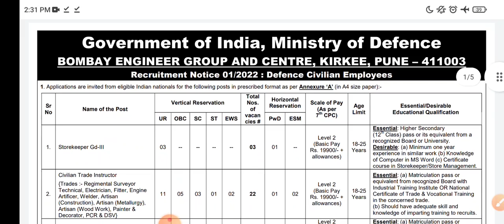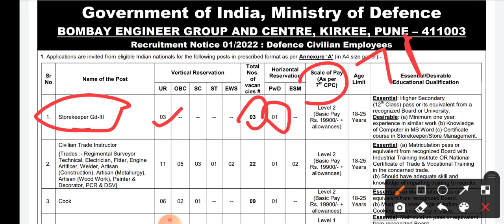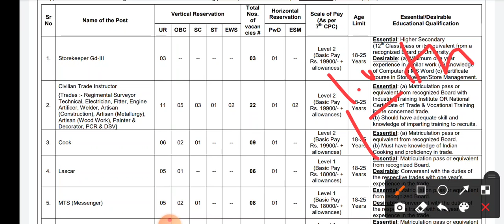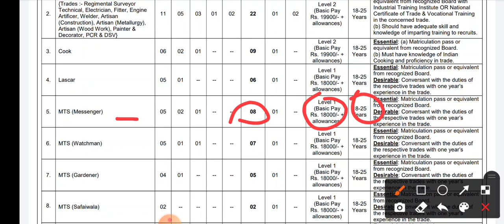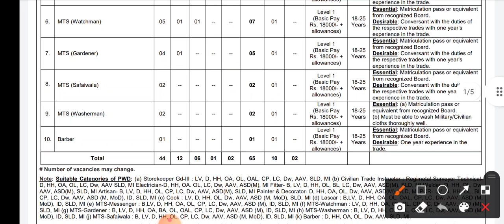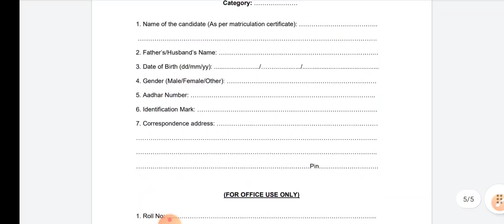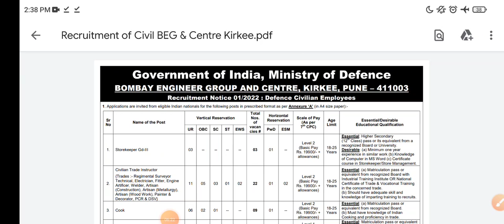Bombay Engineer Group Recruitment 2022 | ITI,10Th &12th pass | Ministry of defence new vacancy 2022